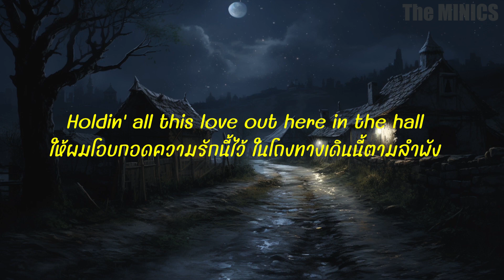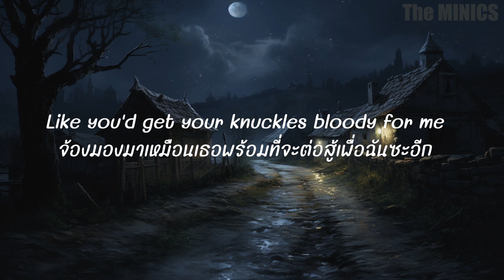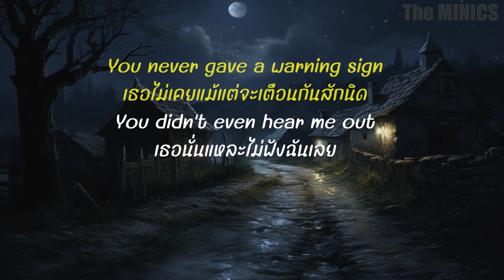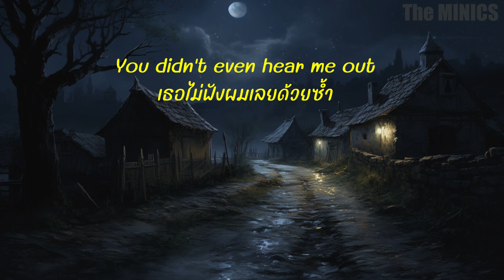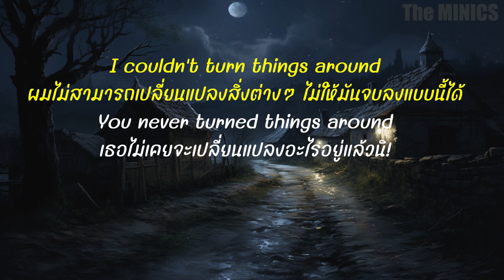Exile - Taylor Swift (Feat. Bon Iver) "Cover Version"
Exile - Taylor Swift (Feat. Bon Iver) Cover by Minics [Lyric Video]

cover by Wongsadhorn Payungsakul [Minics]
~Minighan Wongsadhorn Minic~
..มินิก...

~Lyrics~
I can see you standing, honey
With his arms around your body
Laughin', but the joke's not funny at all
And it took you five whole minutes
To pack us up and leave me with it
Holdin' all this love out here in the hall

I think I've seen this film before
And I didn't like the ending
You're not my homeland anymore
So what am I defending now?
You were my town
Now I'm in exile, seein' you out

I can see you starin', honey
Like he's just your understudy
Like you'd get your knuckles bloody for me
Second, third, and hundredth chances
Balancin' on breaking branches
Those eyes add insult to injury

I'm not your problem anymore
So who am I offending now?
You were my crown
So I'm leavin' out the side door

So step right out, there is no amount
Of crying I can do for you
All this time
We always walked a very thin line
You didn't even hear me out (you didn't even hear me out)
You never gave a warning sign (I gave so many signs)
I never learned to read your mind (never learned to read my mind)
I couldn't turn things around (you never turned things around)
'Cause you never gave a warning sign (I gave so many signs)
So many signs, so many signs
You didn't even see the signs

All this time
You didn't even hear me out (didn't even hear me out)
All this time (so many signs)
I never learned to read your mind (so many signs)
I couldn't turn things around (I couldn't turn things around)
'Cause you never gave a warning sign (you never gave a warning sign)
You never gave a warning sign
Ah, ah

Source: Musixmatch
Songwriters: Justin Deyarmond Edison Vernon / Taylor A. Swift / William Bowery